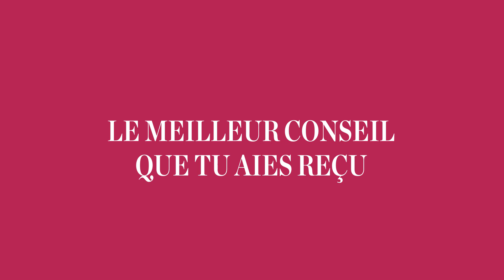Concours Kattenburg 2022 / Interview finaliste : Louis Morvan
Louis Morvan - Basse

Louis Morvan est né à Quimper en 1991, et a grandi à Nantes, ville où il découvre le chant lyrique à l'âge de 21 ans en même temps que la musique classique et où il effectue ses deux premières années de formation au Conservatoire de Nantes entre 2013 à 2015. Durant cette période, il assiste aussi à une masterclass avec Thierry Pillon, metteur en scène et directeur du festival Les Arts Scènes, avec lequel il travaille aujourd'hui.

De 2015 à 2020, il se forme à l'HEMU dans la classe de Brigitte Balleys. Durant son cursus, il interprète le rôle de Bartolo dans Le Nozze di Figaro de W.A. Mozart sous la direction de Leonardo García Alarcón, ainsi que le solo de basse dans la Cantate BWV 30 sous la direction de Stéphane MacLeod.

Depuis 2019, il chante dans le chœur fixe du Konzert Theater Bern. Dans ce cadre, il étudie le rôle de Golaud dans Pelléas et Mélisande de C. Debussy en tant que doublure, et interprète celui d'Un Araldo dans Otello de G. Verdi.

En 2018, il est boursier de la fondation Colette Mosetti et, en 2019, boursier du Cercle Romand Richard Wagner qui lui donne l'occasion de se rendre au festival de Bayreuth en Allemagne et de jouer en récital des oeuvres de Wagner avec le pianiste Eugène Carmona.